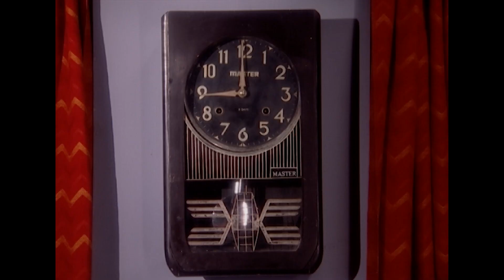والدة العريس سخرت من أرشانا | رباط الحب الحلقة 1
والدة العريس سخرت من أرشانا | هذا الزواج لن يحدث

 الاسم الأصلي: PravitraRishta
 المخرج: رافيندرا جوتا
 تصنيف المسلسل: رومانسي